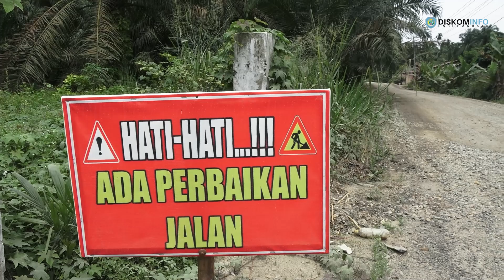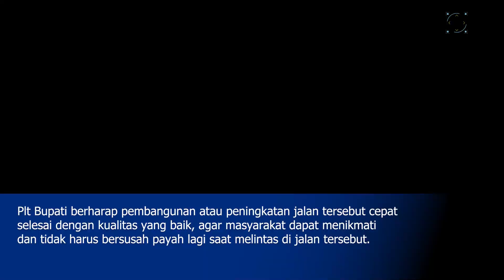Plt Bupati Bersama Wakil Ketua DPRD Labuhanbatu Tinjau Proyek Pembangunan Jalan di Desa Tebing Lingg